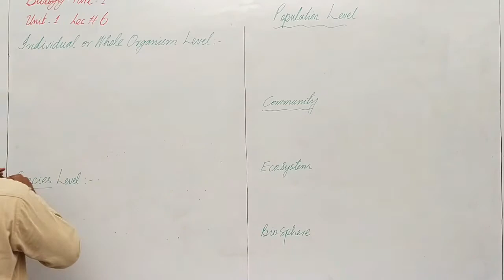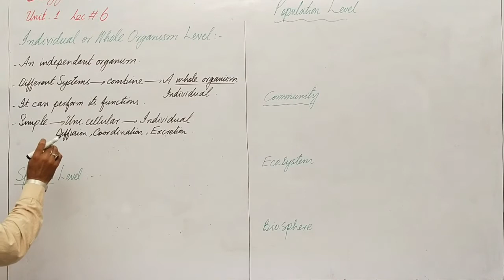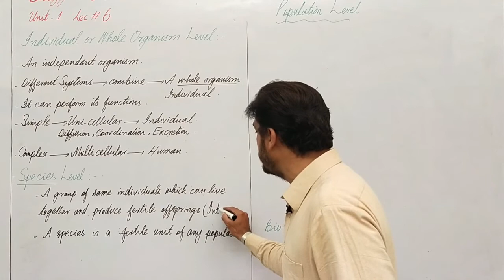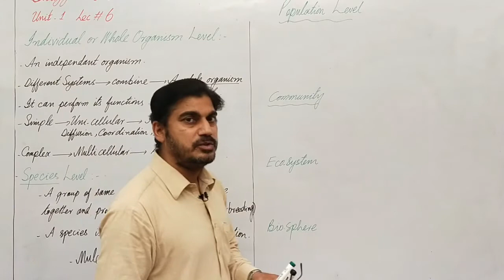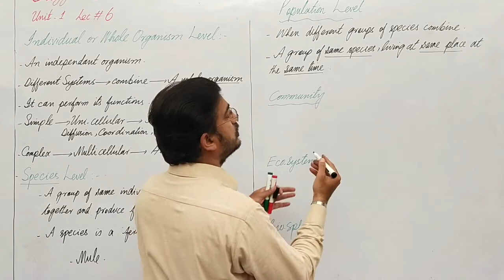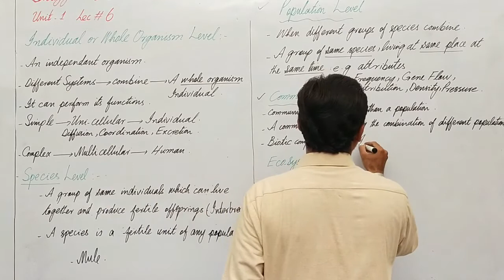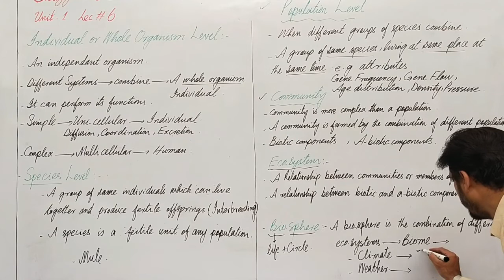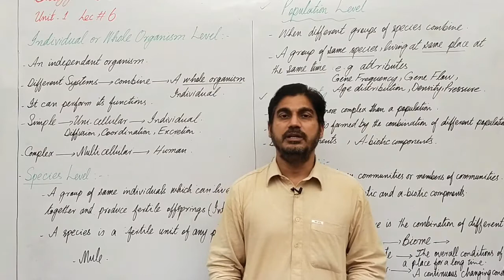Biology 11, Chapter 01, Lecture 06 (Individual , Species , Papulation , Community , Ecosystem Level)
Individual , Species , Papulation , Community , Ecosystem , Biosphere Levels